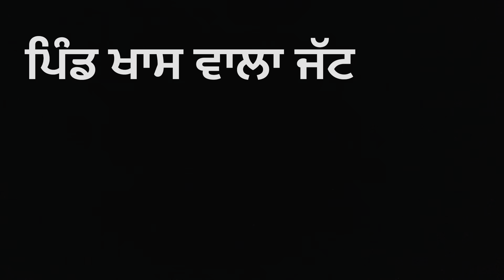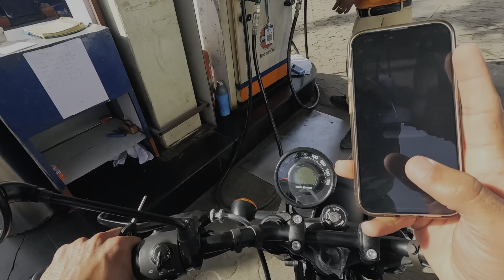Taking Delivery Of Dream Bike RE HUNTER 350 Rabel Blue🥰